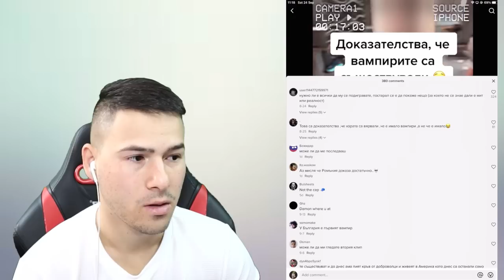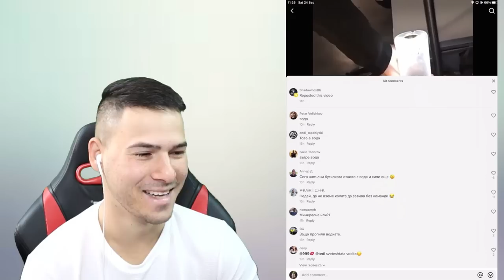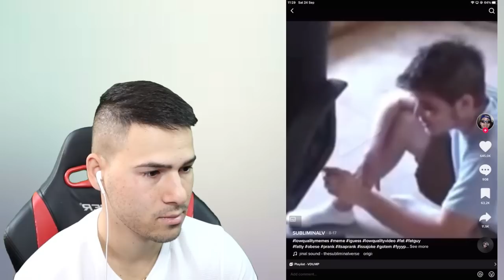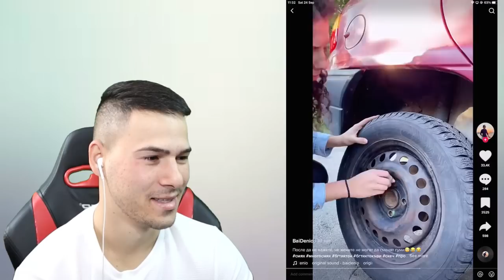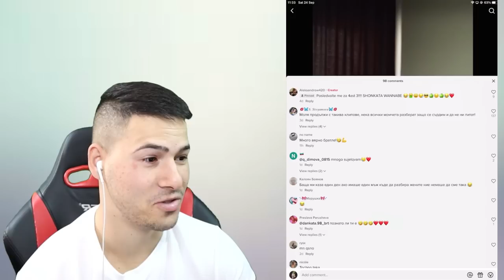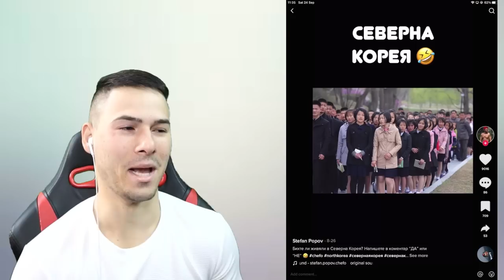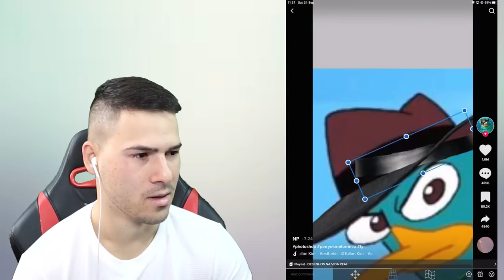АКО АНИМАЦИИТЕ БЯХА РЕАЛНОСТ 😍 TIK TOK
+18 🔞
💸КОД: HEX